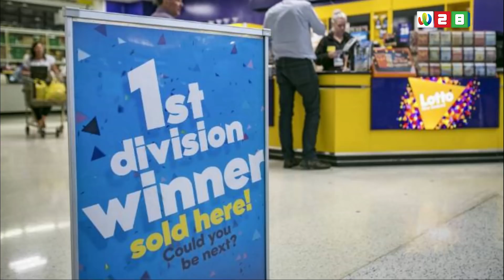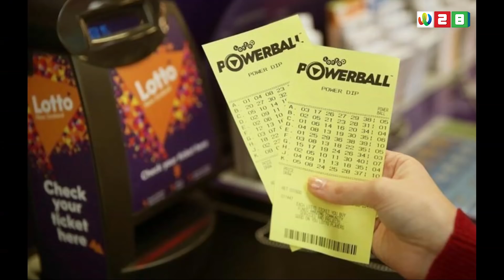《WTV NEWS 正点播报》好突然！国家党老将Amy Adams宣布即将退出政坛！骑电动滑板车遇事故，59岁奥克兰男子死亡 25062019 | 新西兰华人电视 World TV